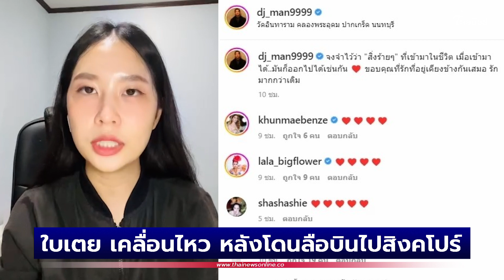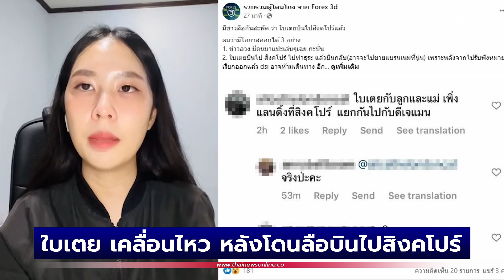"ใบเตย สุธีวัน" เคลื่อนไหวแล้ว หลังโดนลือบินไปสิงคโปร์ พร้อมเช็กอินสถานที่ | เด่วรู้กันบันเทิง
"ใบเตย สุธีวัน" เคลื่อนไหวแล้ว หลังโดนลือบินไปสิงคโปร์ หลังเจอหมายเรียกคดีแชร์ลูกโซ่ Forex-3D พร้อมเช็กอินสถานที่ให้รู้ว่าอยู่ที่ไหน

ดีเจแมน ใบเตย-ดีเจแมน